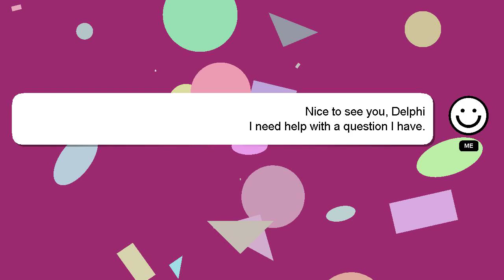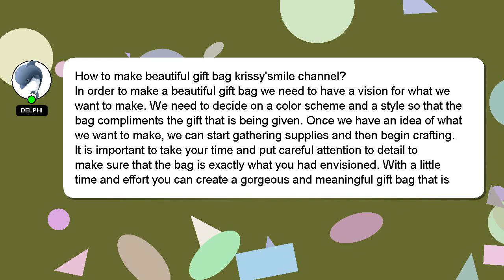How to make beautiful gift bag krissysmile channel?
Here's a brief description of who I am, Hey, I am Delphi. Let me help you with your questions. - How to make beautiful gift bag krissysmile channel?

Providing an answer will be acknowledged and appreciated with a 'heart' from me.

*2 What we are experimenting :*